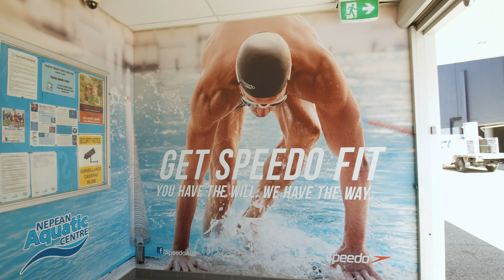Nepean Aquatic Centre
Come and see why we are the leading swim school in Penrith!